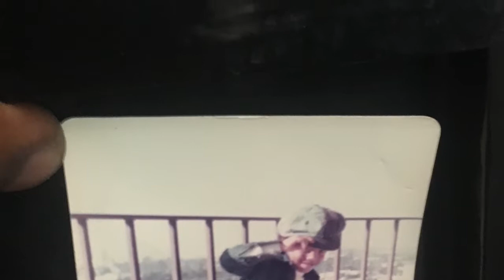Khaalis Nuff Game Fo All entertainment Daddy’s Love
Nuff Game fo all Daddy’s love